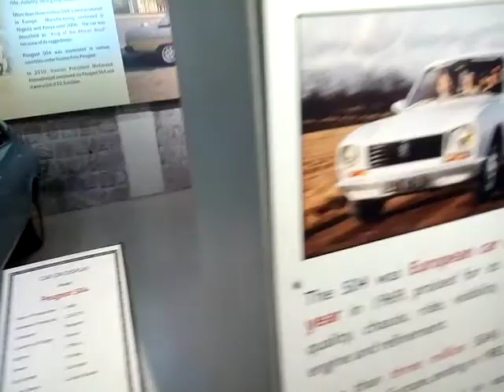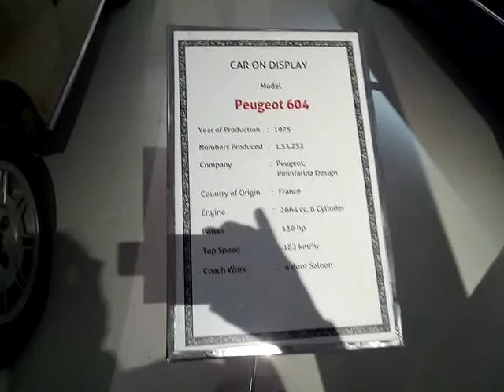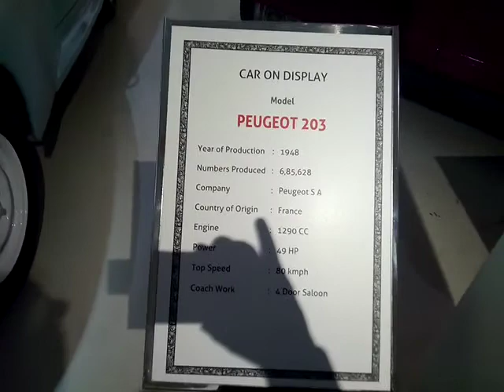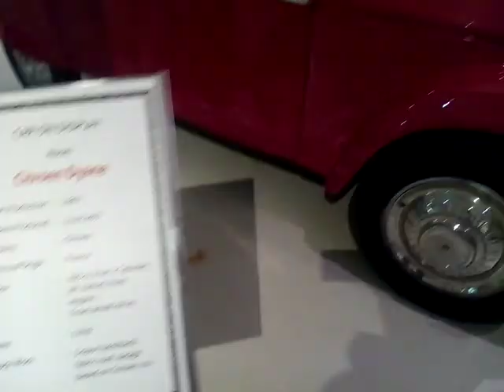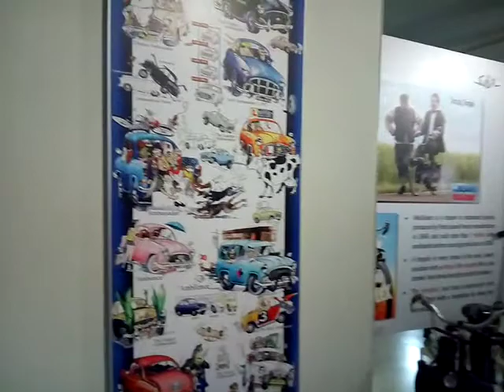Gee Dee Car Museum Vid 4. Car Exhibition Gee Dee Naidu Old Motor Car expo